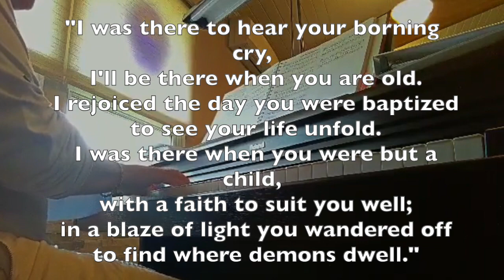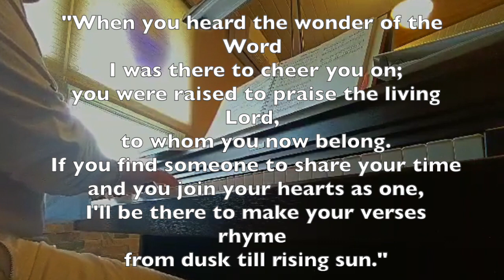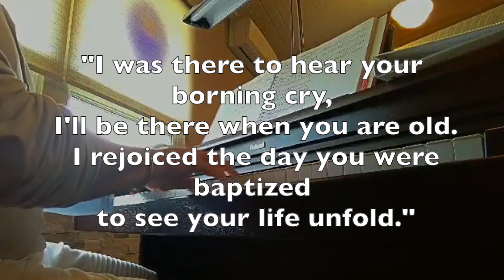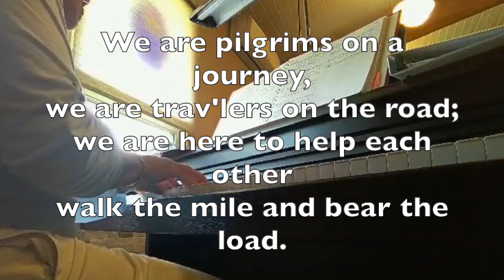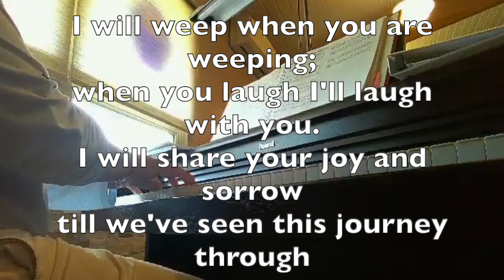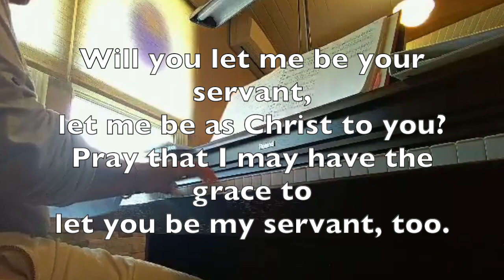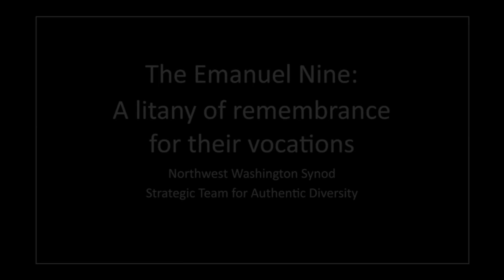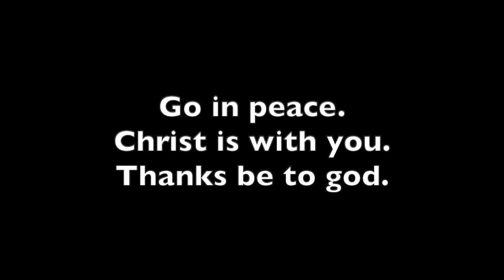Worship 6.14.20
Welcome to worship on this 2nd Sunday after Pentecost!